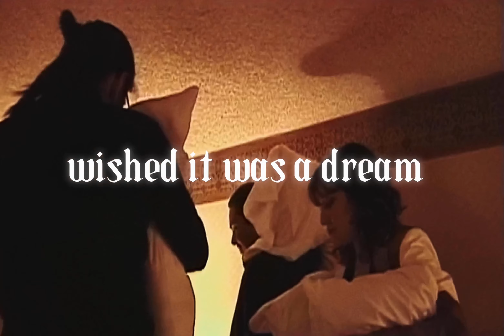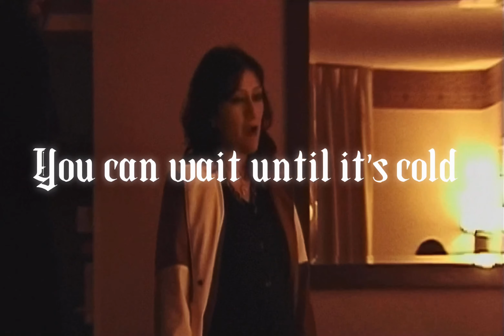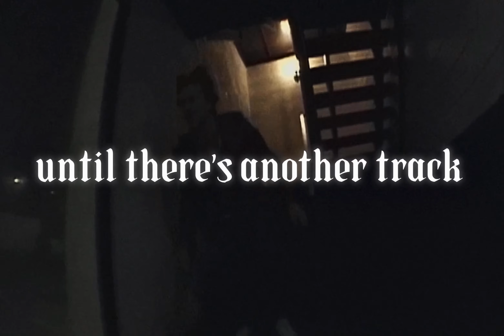Don Luxe- Foogayzie Foogozy Fookin Fairy Dust (Official Lyric Video)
Stream Foogayzie Foogozy now on Spotify & Apple Music

Edited by Ciara De Alba

Lyrics:
FOOGAYZIE
I always wonder where you are
You used to play your sad guitar
You used to ease off getting so lonely
Til it’s something that you see
And you’d blame it all on me but
Now you play your favorite tune
It used to take away your gloom
But now the chords just seem so boring
And you wished it was a dream
You’d wake up from and sing but

The songs not quite the same
You’re not sure who to blame
Haven’t felt the same since everything
The chorus getting old
The song so oversold
Never learned the lessons that were told

The skies are mapped out by the charts
But you can never see a dying star
You can wait until it’s cold
And oh so faded all away
And then it turns day
So as you fiddle on your strings
The thoughts come in the music leaves
And maybe I’m just lying somewhere on your
Fingers as they sway
And there I’ll always stay so

And all my love is just breaking breaking me the days I can’t take back
And all those songs they just fade away fade away until there’s another track.